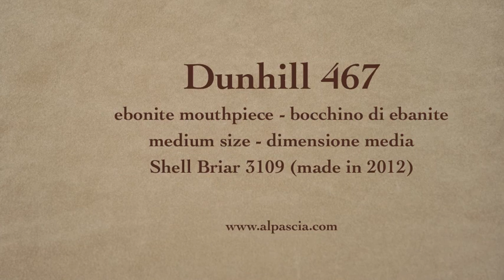pipa Dunhill 467 - smoking pipe